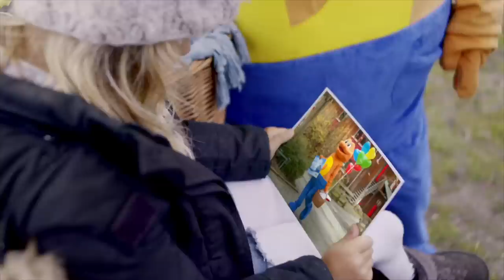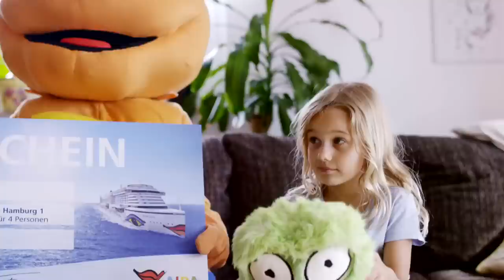AIDA Mal-Aktion: Charlie und Dodo auf Gewinner-Tournee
Die Gewinner unserer großen AIDA Mal-Aktion stehen fest und wir sind total happy! Ihr habt sage und schreibe 6.000 Bilder gemalt, um uns zu zeigen, wie ihr euch den neuen Freund unserer AIDA Clubbies vorstellt. Eure vielen lustigen Ideen haben uns so oft zum Lachen und Staunen gebracht. Ihr seid große Künstler und jeder von euch hat ein dickes Dankeschön verdient.

DANKE!

Unsere Jury hatte in den letzten Wochen die schwierige Aufgabe, aus über 6.000 Einsendungen ihre drei Favoriten auszuwählen. Jetzt stehen die Gewinner fest und wir gratulieren ihnen ganz herzlich! Wer ist es geworden? Tadaaaaa, Bühne frei für Zottel, Krakilla und Nelli.